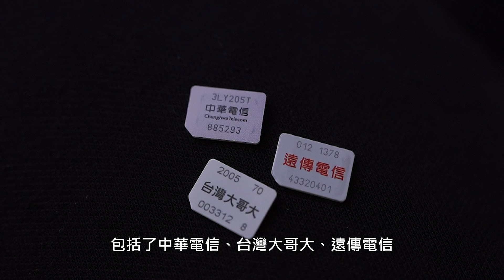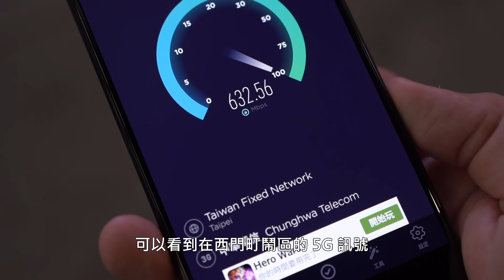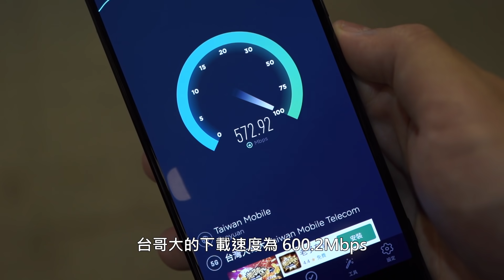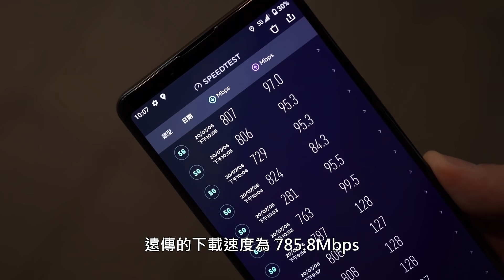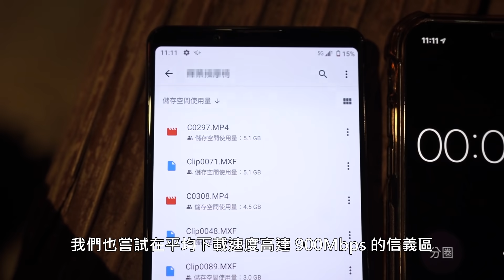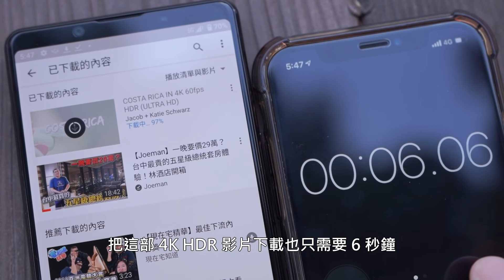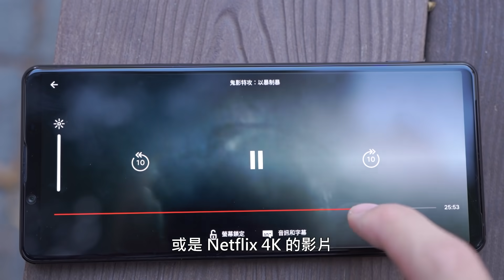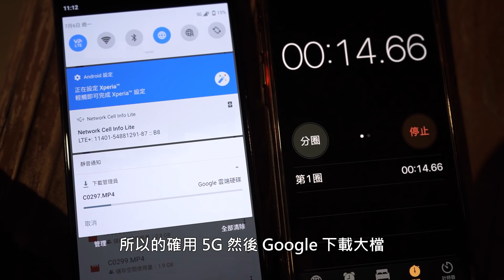【Joeman】電信三雄5G訊號大PK！5G真的值得辦嗎？ft.@spideryue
台灣各家電信業者的5G訊號開台已經一陣子了，我們這次特別申請了三家的5G門號來測試一下各家業者在台北地區的訊號表現，並且從大檔下載、遊戲體驗來跟大家聊聊到底目前5G門號到底值不值得辦？

拍攝器材:Sony A7m3、 RX100 m5、GoPro Hero 7 Black
收音器材:Rode Pro Plus、Sennheiser ClipMic digital
剪接軟體:Adobe Premiere、Sony Vegas 13